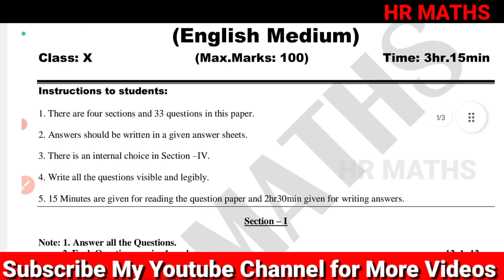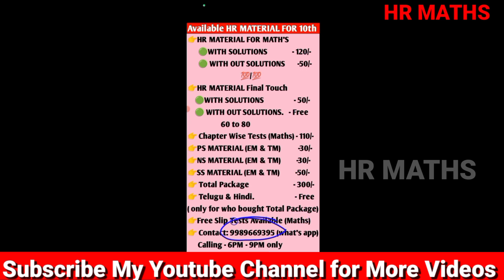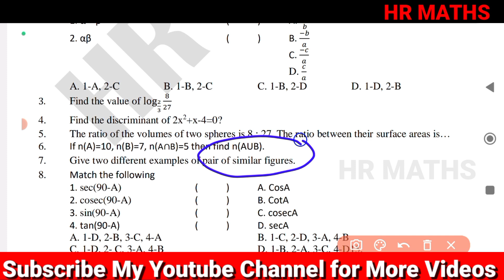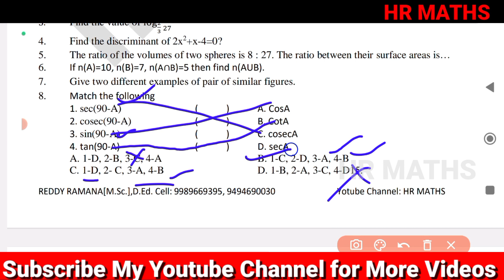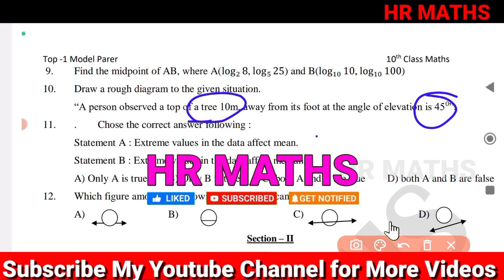Guess paper-1|AP 10th class public exam paper 2023|AP 10th Class Maths Public Exam Model paper 2023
Important Links:-

👉What's App :
👉 HR Maths for All :